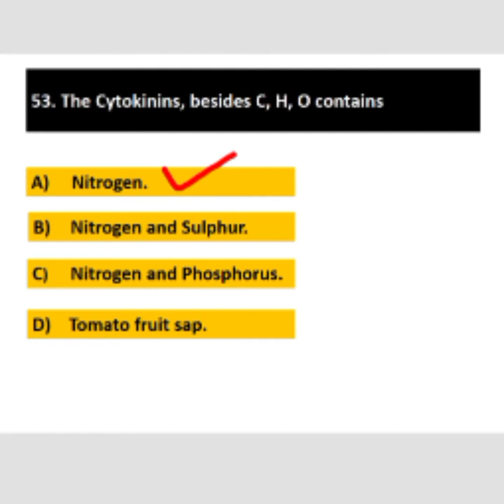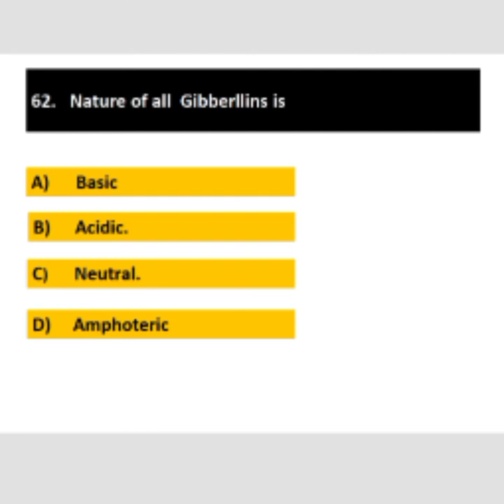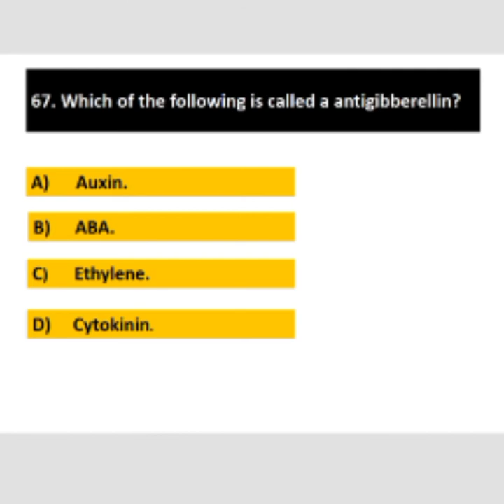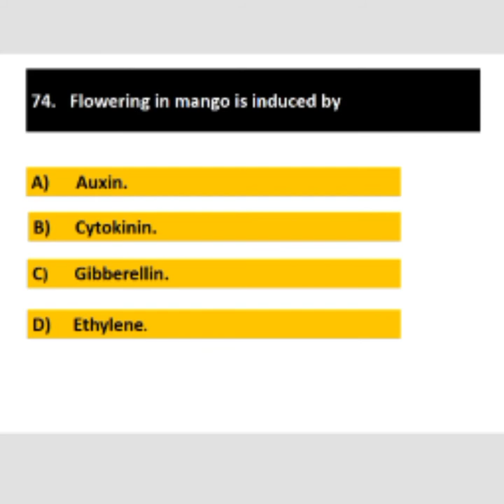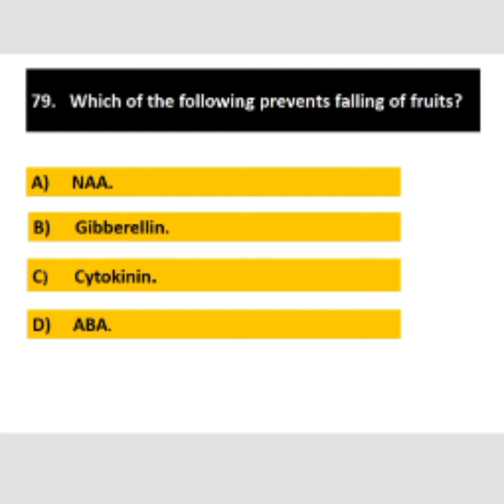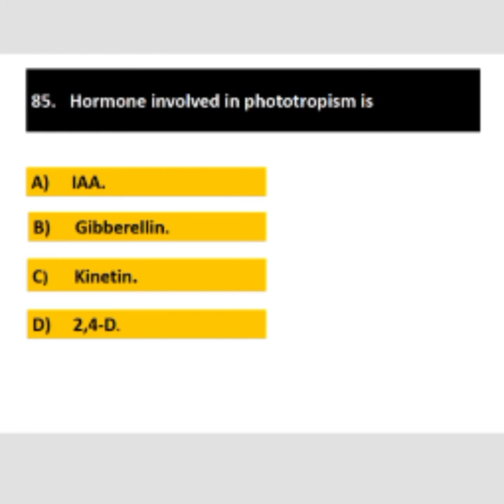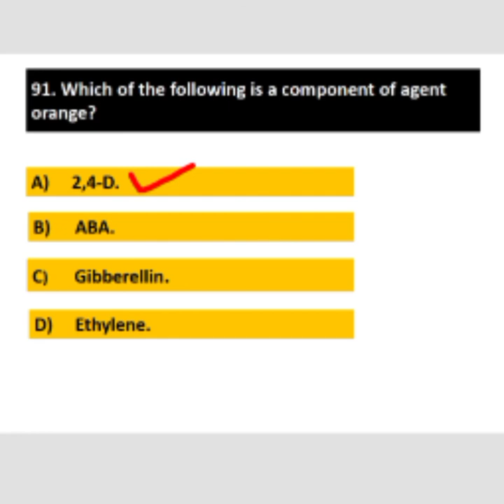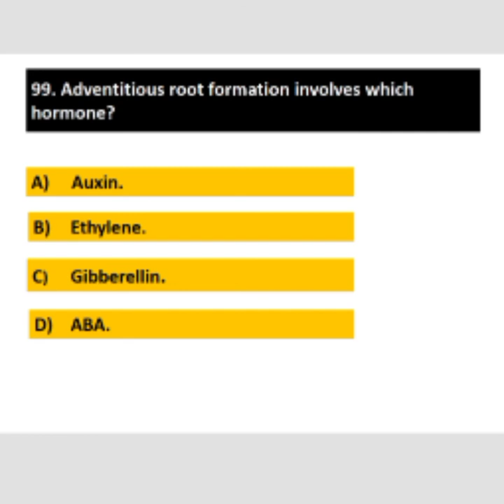Plant growth regulator | Important MCQs | Part 2 | Learnwell.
Best Botany PG entrance book

Best Biology books every biology ( Botany, zoology, Biotechnology, etc) student must possess

List of Books for preparation of Botany lecturer exam.
1. Algae, fungi, Bacteria, virus, Bryophyta and pterodiphyta
2. Gymnosperms
3. Biochemistry
4. Plant taxonomy
5. Embryology of plants
6. Plant anatomy
7. Plant pathology
8. Plant physiology
9. Ecology
10. Genetics
11. Biotechnology
12. Plant tissue culture

Best books for preparation of NET Life science exam

This video contains important MCQs about plant growth regulators.

Important MCQs about plant hormones.
# Important MCQs about phytohormones.
Important MCQs about Plant growth regulators.
Plant growth regulator quiz.
Important questions about Plant hormones.

Class 11th Ncert CBSC NEET Botany Biology Life science NET M.Sc B.Sc Class 10th.